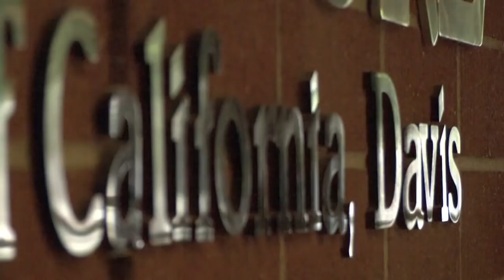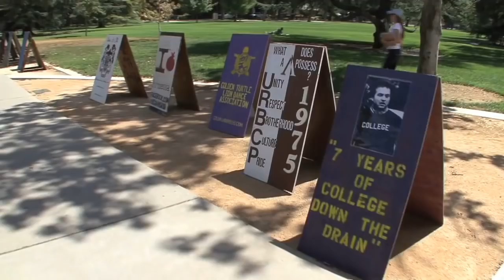Things Every UC Davis Freshman Must Know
I react to UC Davis's video "What I Wish I'd Known as a Freshman" and offer some commentary of my own.